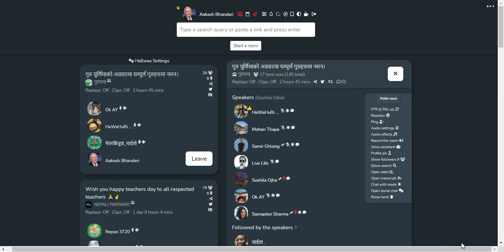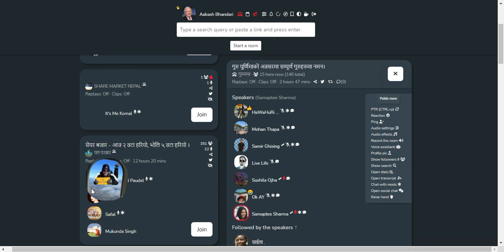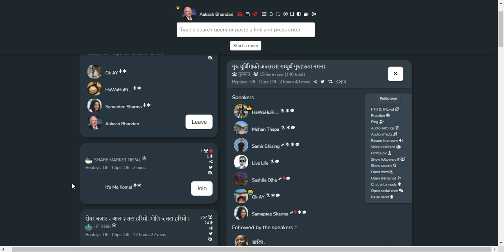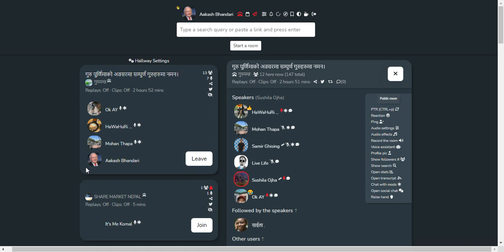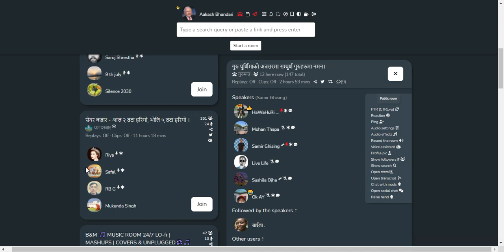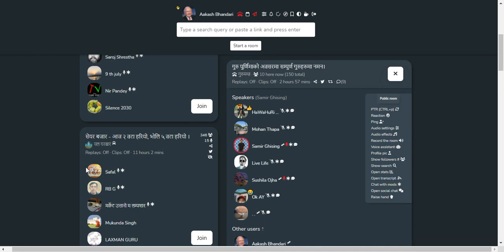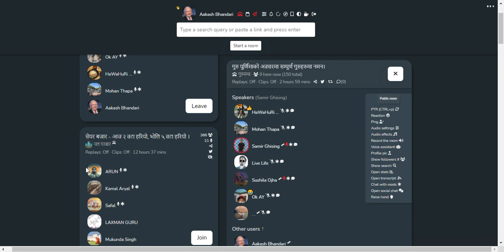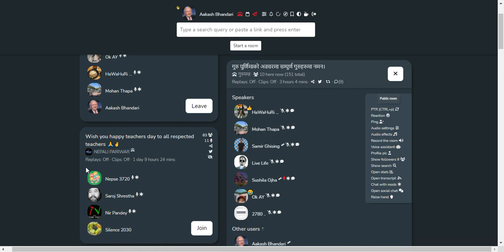SHARE MARKET DISCUSSION | NEPSE UPDATE AND ANALYSIS | SHARE MARKET IN NEPAL